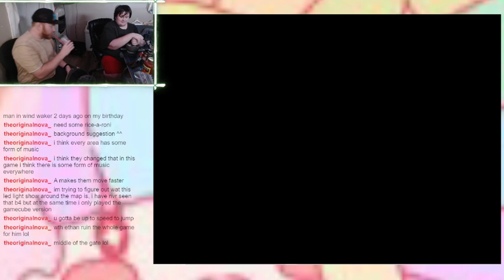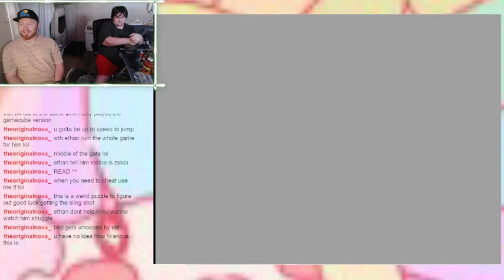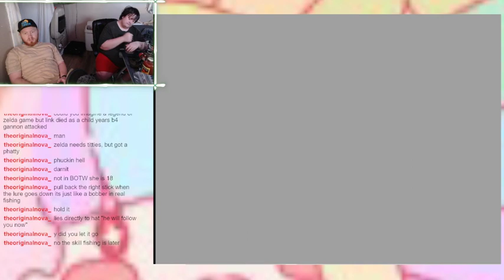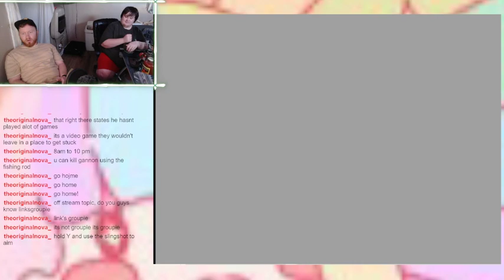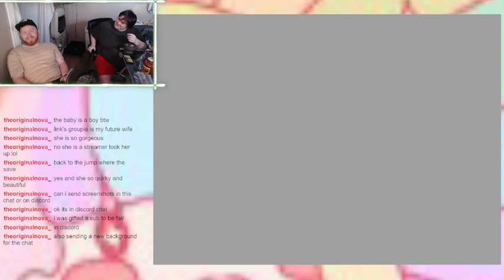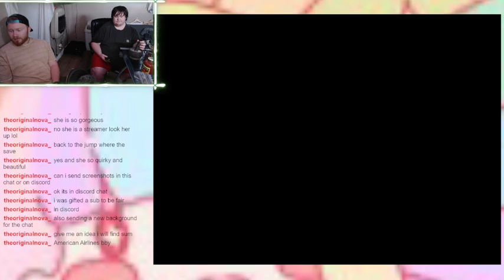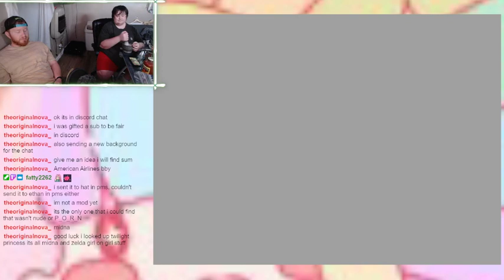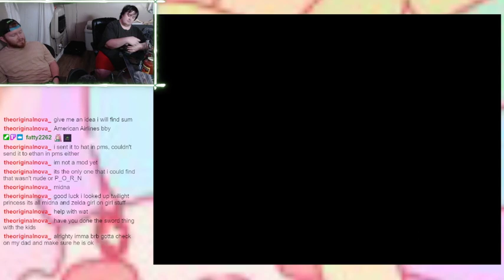Wolf Boy? Twilight Princess Part 2